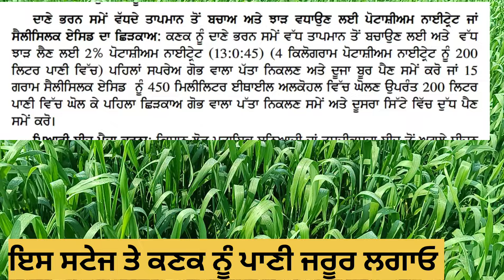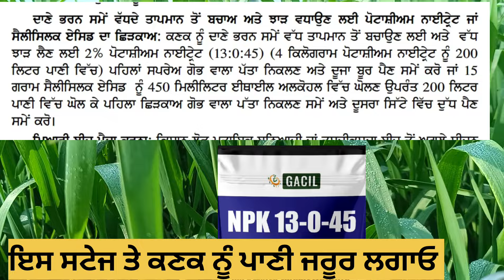ਕਣਕ ਚੋ ਚੰਗੇ ਝਾੜ ਲਈ ਵਰਤੋਂ ਇਹ ਨੁੱਕਤਾ👈 ਦਾਣੇ ਮੋਟੇ ਤੇ ਚਮਕਦਾਰ wheat yield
ਕਣਕ ਚੋ ਬੋਰੋਨ ਤੱਤ ਦੀ ਘਾਟ DBW 222 DBW 303 DBW 222 ਕਣਕ ਕਦੋ ਕਰਦੀ ਫੋਟ🌾 ਉਤਾਂਹ ਨੂੰ ਕਿਉ ਨਿਕਲ ਰਹੀ ਹੈ
45 ਤੋ 60 ਦਿਨਾ ਤੱਕ ਕਣਕ ਤੇ ਸੱਭ ਤੋਂ ਸੁਰੱਖਿਅਤ ਨਦੀਨ ਨਾਸ਼ਕ 🌾 ਕਣਕ ਤੇ ਘੱਟ ਨੁਕਸਾਨ ਕਣਕ ਵਿੱਚ ਨਦੀਨ ਨਾਸ਼ਕ ਸਪਰੇਅ ਤੇ ਤਾਕਤ ਵਾਲੀ ਸਪਰੇਅ ਕਿੰਨਾ ਦਿਨਾ ਦਾ ਅੰਤਰ ਨਦੀਨ ਨਾਸ਼ਕ ਤੇ ਤੱਤਾ ਵਾਲ਼ੀ ਸਪਰੇਅ ਚੋ ਅੰਤਰ ਕਣਕ ਦੀ ਵਧੀਆ ਝਾੜ ਲਈ created by filmigo filmigoDbw 327 wheat variety details ਕਣਕ ਵਿੱਚ ਨਦੀਨ ਨਾਸ਼ਕ ਸਪਰੇਅ ਤੇ ਫੁਟਾਰ ਵਾਲੀ ਸਪਰੇਅ ਕਿੰਨਾ ਦਿਨਾ ਦਾ ਅੰਤਰ ਹੋਣਾ ਜ਼ਰੂਰੀ
ਕਣਕ ਚੋ ਯੂਰੀਆ ਖਾਦ ਕਦੋਂ ਪੂਰੀ ਕਰੀਏ  ਕਣਕ ਦਾ ਪਹਿਲਾ ਪਾਣੀ ਲਾਉਣ ਦਾ ਸਹੀ ਸਮਾਂ Dbw 187 wheat variety details Senkor herbicide ਗੁੱਲੀ ਡੰਡਾ ਦਾ ਪੱਕਾ ਹੱਲ ਕਣਕ ਚੋ ਯੂਰੀਆ ਖਾਦ ਕਿੰਨੇ ਦਿਨਾਂ ਤੇ ਪੂਰੀ ਕਰੀਏ ਅੜੀਅਲ ਗੁੱਲੀ ਡੰਡਾ ਦਾ ਪੱਕਾ ਹੱਲ ਕਣਕ ਚੋ ਯੂਰੀਆ ਪਾਣੀ ਤੋ ਪਹਿਲਾ ਜਾ ਬਾਅਦ
ਕਣਕ ਦੀ ਵਧੀਆ ਫੁਟਾਰ ਤੇ ਝਾੜ ਲਈ No 1 ਫ਼ਾਰਮੂਲਾ🌾 गेहूं की अच्छी फुटाव के लिए ਕਣਕ ਦੇ ਵਧੀਆ ਝਾੜ ਲਈ ਕਿੰਨੀ ਯੂਰੀਆ ਖਾਦ  Zink khad ke fayde Zink 21%ਕਣਕ ਦਾ ਪਹਿਲਾ ਪਾਣੀ ਲਾਉਣ ਦਾ ਸਹੀ ਸਮਾਂ  ਕਣਕ ਚੋ ਯੂਰੀਆ ਖਾਦ ਪਾਉਣ ਦਾ ਸਹੀ ਸਮਾਂ ਕਣਕ ਦੀ ਵਧੀਆ ਝਾੜ ਲੈਣ ਲਈ  Dbw 303 wheat variety details Dbw 187 wheat variety details Dbw 327 wheat variety details
ਨਦੀਨ ਨਾਸ਼ਕ ਸਪਰੇਅ ਨਾਲ ਸੜੀ ਕਣਕ ਨੂੰ ਇਸ ਫਾਰਮੂਲਾ ਨਾਲ ਕਰੋ ਠੀਕ 🌾 Herbicide injury in wheat Herbicide injury in wheat ਨਦੀਨ ਨਾਸ਼ਕ ਦਵਾਈਆਂ ਨਾਲ ਪੀਲੀ ਹੋਈ ਕਣਕ Manganese sulphate मैंगनीज सल्फेट गेहूं में खरपतवार नियंत्रण weed control in wheat crop gehu ke kharpatwar ki dawa gehu ke kharpatwar nashak ਕਣਕ ਦਾ ਪਹਿਲਾ ਪਾਣੀ ਲਾਉਣ ਦਾ ਸਹੀ ਸਮਾਂ  ਕਣਕ ਦੇ ਵਧੀਆ ਝਾੜ ਲਈ ਕਿੰਨੀ ਯੂਰੀਆ ਖਾਦ  upl vesta herbicide ਨਦੀਨ ਨਾਸ਼ਕ ਨਾਲ ਖਰਾਬ ਹੋਈ ਕਣਕ  Sencor herbicide bayer ਕਣਕ ਤੇ ਨਦੀਨ ਨਾਸ਼ਕ ਦਾ ਅਸਰ  ਕਣਕ ਤੇ ਲੀਹੋਸਿਨ ਸਪਰੇਅ ਕਰਨ ਦਾ ਸਹੀ ਸਮਾਂ गेहूं में ग्रोथ हारमोन का छिड़काव
ਕਣਕ ਤੇ ਲੀਹੋਸਿਨ ਸਪਰੇਅ ਕਰਨ ਦਾ ਸਹੀ ਸਮਾਂ
created by filmigo filmig ocreated by filmigo filmig created by filmigo filmigo गेहूं में लिहोसिन का छिड़काव Wheat in pgr plant plant growth regulator lihocin plant growth regulator basf lihocin plant growth regulator ਚਮਤਕਾਰ ਦਾ ਸਪਰੇਅ basf lihocin uses chamatkar plant growth regulator Dbw 303 wheat variety details Dbw 187 wheat variety details High potional yield in wheatਕਣਕ ਦਾ ਦੂਸਰਾ ਪਾਣੀ ਲਾਉਣ ਦਾ ਸਹੀ ਸਮਾਂ/ second irrigation in
ਕਣਕ ਦਾ ਦੂਜਾ ਪਾਣੀ ਦਾ ਸਹੀ ਸਮਾਂ  First irrigation in wheat  Gehu ko dusra Pani kb de  ਕਣਕ ਚੋ ਆਖਰੀ ਯੂਰੀਆ ਖਾਦ ਪਾਉਣ ਦਾ ਸਹੀ ਸਮਾਂ  ਕਣਕ ਦੀ ਵਧੀਆ groth promoter ਕਣਕ ਨੂੰ ਯੂਰੀਆ ਖਾਦ ਪਾਣੀ ਤੋਂ ਪਹਿਲਾ ਜਾ ਬਾਅਦ ਕਣਕ ਤੇ ਕੱਦ ਰੋਕਣ ਵਾਲੇ ਸਪਰੇਅ ਕਰਨ ਦਾ ਸਮਾਂ  Dbw 187 wheat variety details गेहूं में खरपतवार नियंत्रण
Axial Herbicide ਦੀ ਪੂਰੀ ਜਾਣਕਾਰੀ 🌿Topik,Senkor(Metribuzin) ਕਿੰਨੀ ਮਾਤਰਾ
 axial racing Axial Herbicide Full detail ਕਣਕ ਵਿੱਚ axial ਦੀ ਮਾਤਰਾ
ਕਣਕ ਵਿੱਚ topik ਦੀ ਮਾਤਰਾ  ਕਣਕ ਵਿੱਚ algrip ਦੀ ਮਾਤਰਾ Sencor herbicide bayerMetribuzin in wheat Herbicide in wheat wheat herbicidewheat herbicide controlगेहूं में खरपतवार नियंत्रण axial racing Axial Herbicide ਦੀ ਪੂਰੀ ਜਾਣਕਾਰੀ 🌿Topik